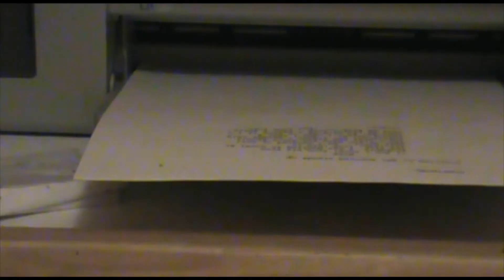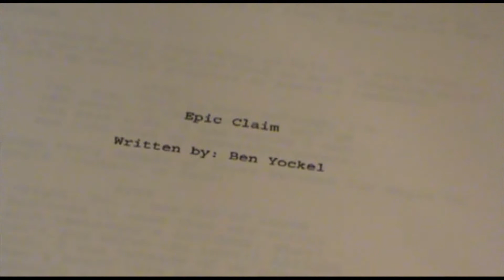Epic Claim - Short Film (The Special Cut)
So back when I was removing some old content this was one of the things set for reupload. But since films aren't just a quick switch for music it took me a little longer. Then I stopped working on it, then I finished it up last week and decided to reupload for the end of the year. Hope everyone had a good Christmas. We've got one more video for this friday then a bunch of cool new stuff coming out once the new year comes.